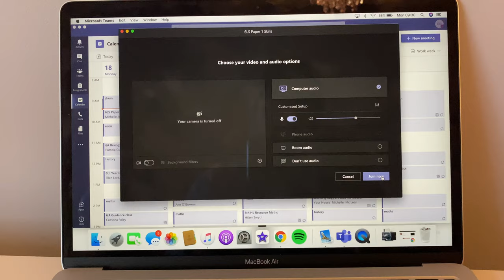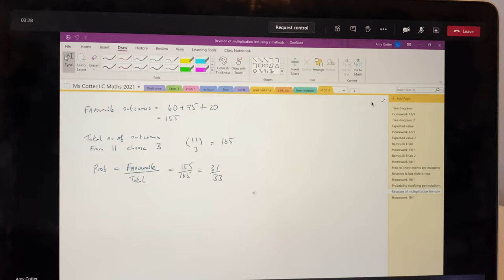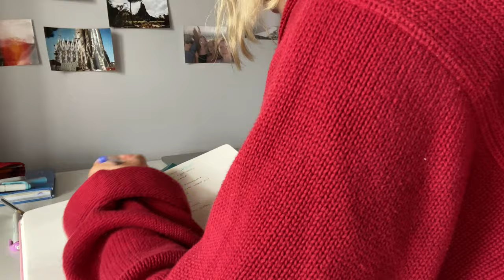6th year vlog: online school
hey peeps,
hope everyone is doing as well as they can given the fact we are stuck at home :/